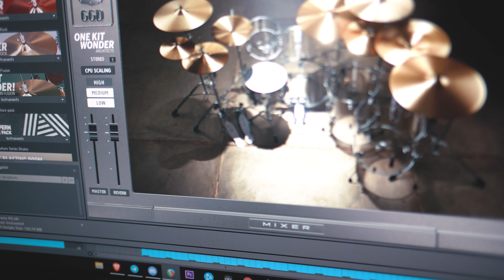Al James - PSG (Guitar Cover)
Not your typical guitar cover. Also added a guitar solo  because why not?

Lovin' the vibe of this song!  @AlJames  is most definitely one of my top hip-hop artists locally. Always putting out banger after banger. 🔥🔥🔥

GEAR:
My guitar is a GOC Guitars Materia Headless 8-string.
Also using @NeuralDSP  Archetype Nolly for the guitar tones and @ggdco OKW Architects.

You can follow me for more guitar related stuff!